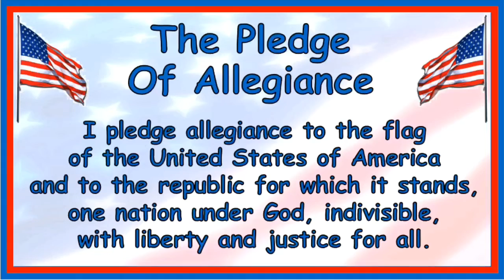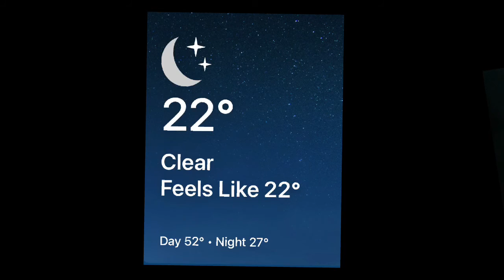GKE Morning Announcements 1/12/22